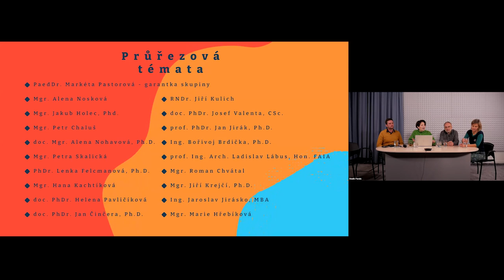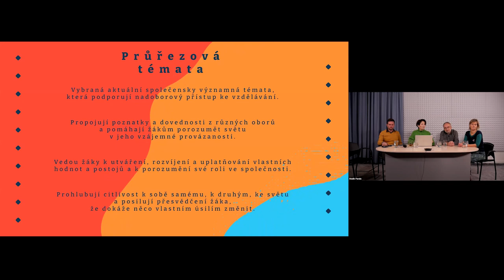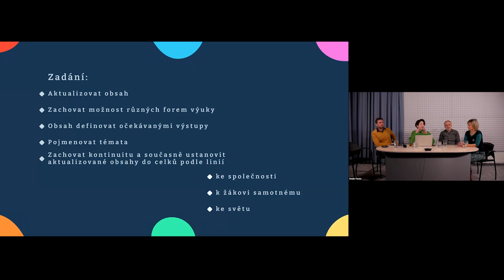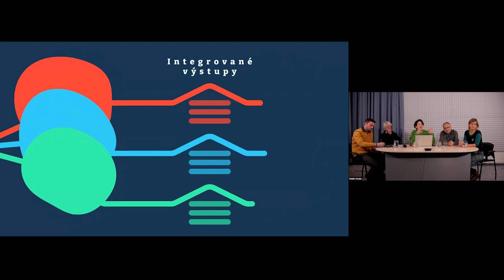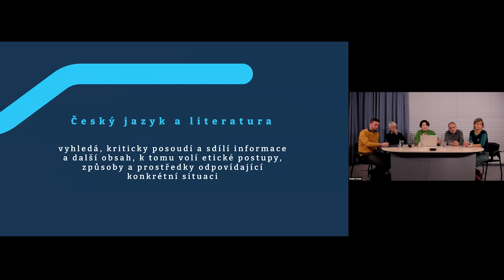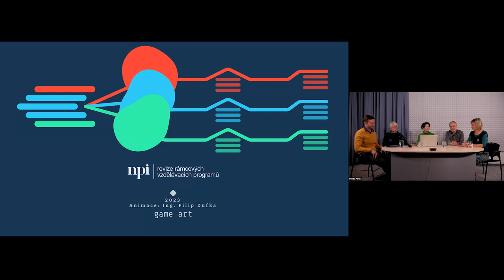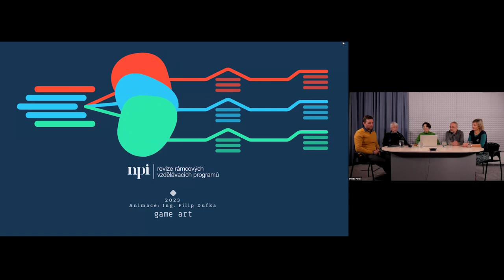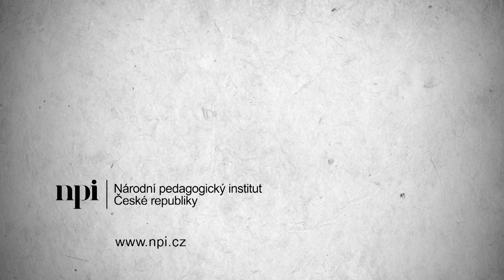Záznam: Otevřeně o revizi XI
Záznam 11. neformálního online setkání Otevřeně o revizi, které se tentokráte podrobněji zaměřilo na průřezová témata.